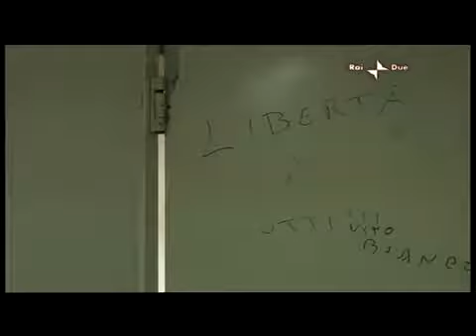L Era Glaciale 26 09 2009, Speciale Roberto Saviano 2 7